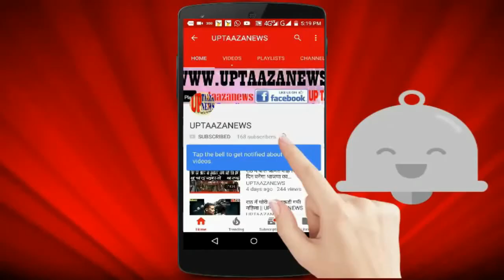अवनीश कुमार यादव अध्यक्ष का कंपनी बाग में शानदार भाषण